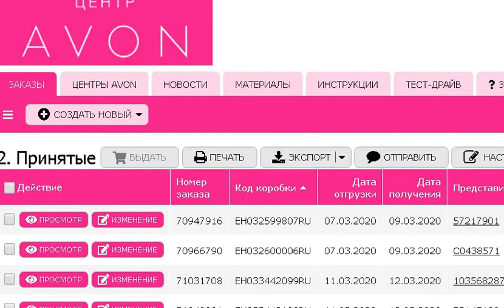протинол - новая аминокислота. лучшая кожа всего через 7 дней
недельный курс из 7 ампул - мировое открытие. по вопросу приобретения пишите в комментариях или на ватсап 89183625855